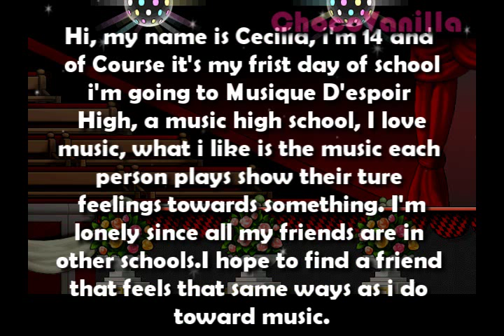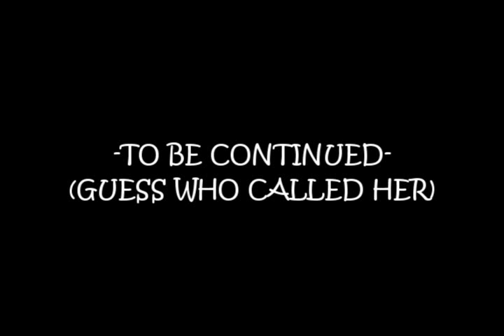maple Series- Musique D'espoir High Chapter 1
My NEW MS Series :)
HOPE YA ENJOY ^ __ ^